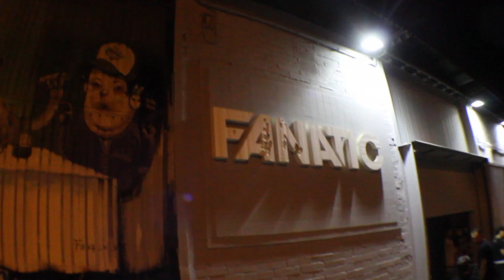FOURWARD + JUNE MILLER (28//6//2014) - VIDEORESUMEN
POCO MÁS QUE AÑADIR, DUAL SHOCK Y BASS COMPANY SE APUNTAN OTRO TANTO DE FIN DE TEMPORADA EN FANATIC CLUB (SEVILLA)

OS TRAEMOS UN VIDEO RESUMEN DEL PASADO 28 DE JUNIO 2014, CON UN CARTEL DE INFARTO.

LINE UP:

FOURWARD (SHOGUN AUDIO)
JUNE MILLER (RAM RECORDS)
SYNTHLIFE//MONTΨ//THE BREAKERS (BASS COMPANY)
SAZER//JAYSON (DUAL SHOCK)
NORBAK//ANALOGYZER (DUAL SHOCK)
FUNK4MATION (THE POOTY CLUB)

DISFRUTAD DEL VIDEO Y ESPERAMOS QUE OS ENCONTRÉIS EN ÉL.

TANTO A LOS QUE SALÍS COMO A LOS QUE NO, YA SABÉIS, NOS VEMOS EN LA PRÓXIMA.

AUDIO TRACKLIST:

FOURWARD - ON A KNIFE EDGE
JUNE MILLER - OPERATION IVY
EMPEROR - PRECURSOR (MEFJUS REMIX)
CRUK - CONDITION ZERO
MEFJUS - SIGNAL (EMPEROR REMIX)
OPTIV & BTK - DROP IT (FONKAH & ALERSTORM REMIX)